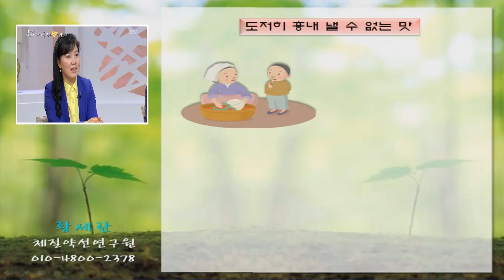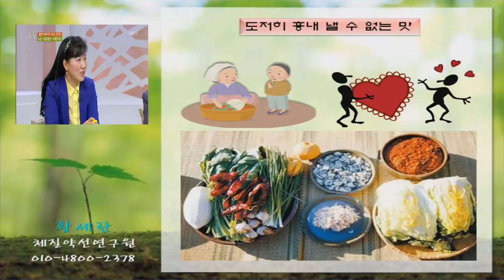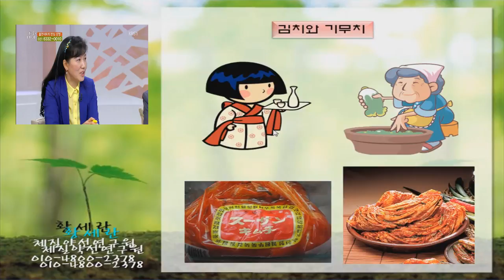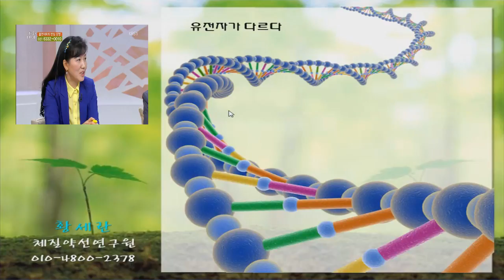효소의작용 9강 일본에서 만든 김치 - 황세란강사 특강 시리즈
황세란강사의 행복건강 프로젝트 강좌 시리즈입니다.
저희의 작은 지식이 조그만 도움이라도 된다면,
얼마던지 퍼가기하셔도 됩니다.